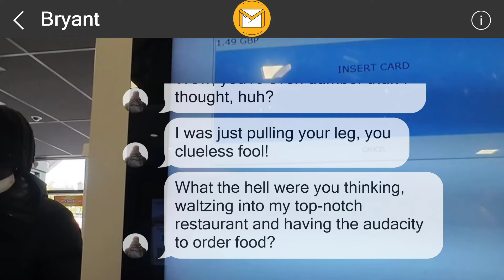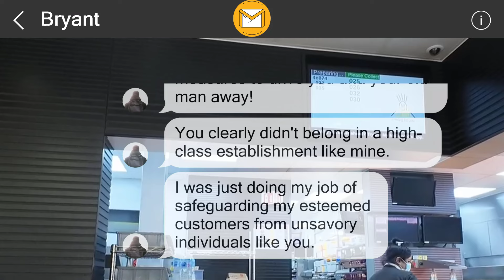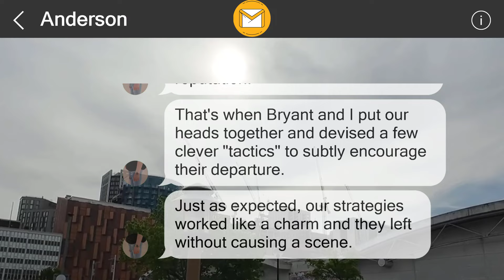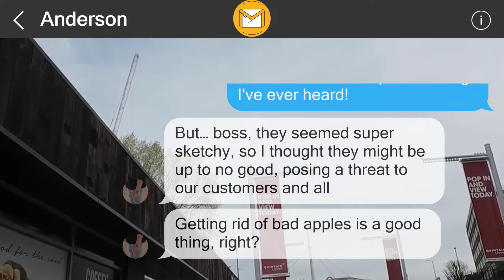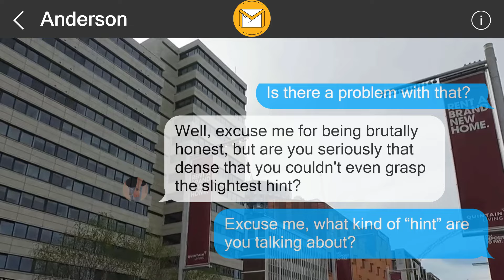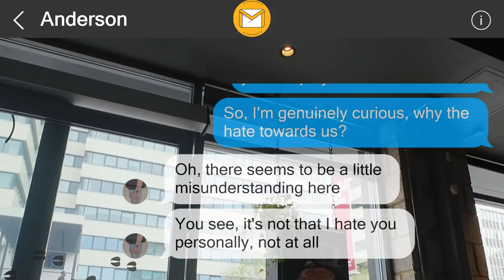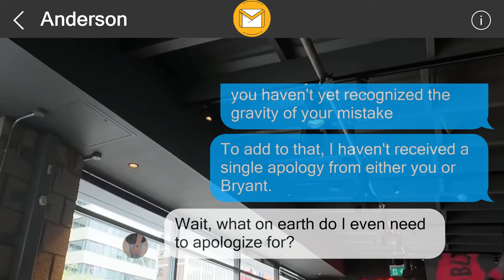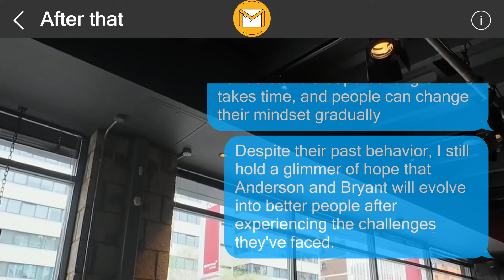I left them a surprise 356840